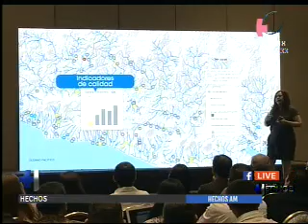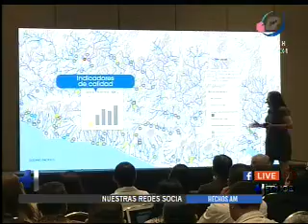Lina Pohl habla sobre los problemas de contaminación en El Salvador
En el espacio de entrevista de ''Hechos AM'' nos visita la ministra de Medio Ambiente, Lina Pohl quien nos habla en detalle sobre los problemas de contaminación que se registran en El Salvador.